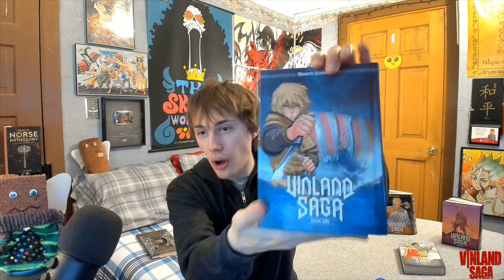Talking VINLAND SAGA For 45 Minutes!! | Tekking101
What are your opinions on Vinland Saga as a whole and more specifically on the character arc that Thorfinn goes through the course of the series?

00:00 - INTRO
01:38 - Spoiler Free Discussion
12:57 - Prologue Arc
24:00 - Manga-Only Arcs
39:18 - Vinland Arc

Want to send me fanmail? Send To:
Matthew Crawford